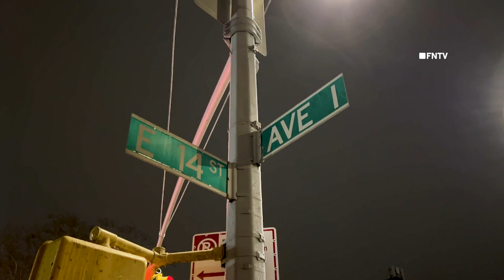Infant Burned by Steam Leak | BK | 890 E 14 | 1.19.2024